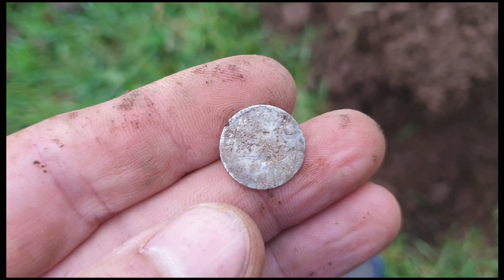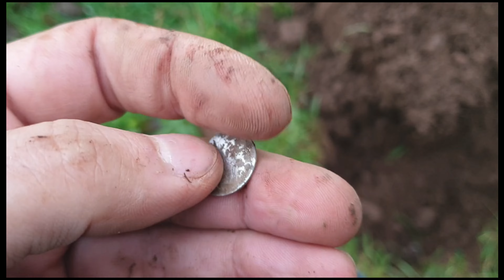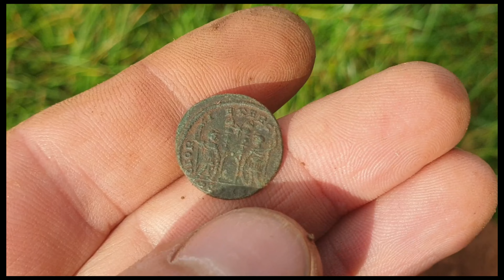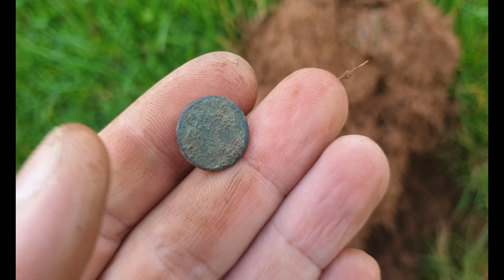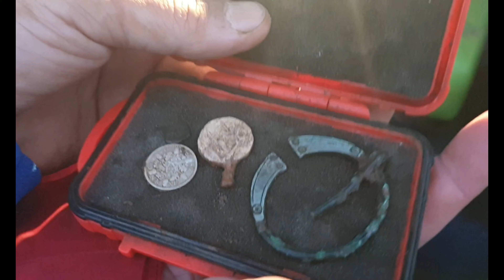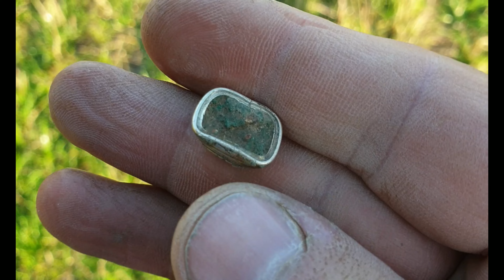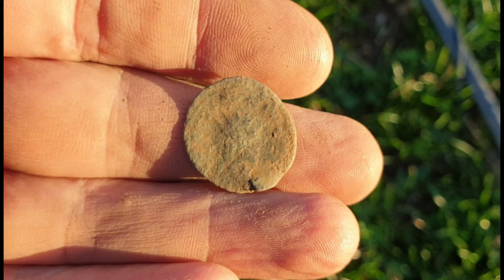Epic Relic...Metal Detecting UK 2022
Well come back to Silver boy Detecting channel, in this few minutes video you will be able to see finds we discovered on our few weekends of metal detecting Enjoy.